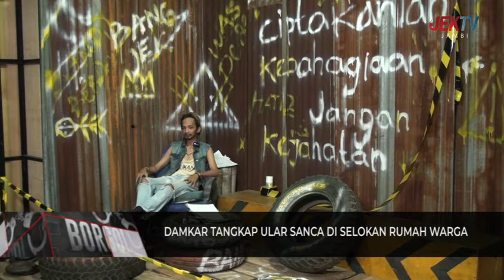DAMKAR TANGKAP ULAR SANCA DI SELOKAN RUMAH WARGA